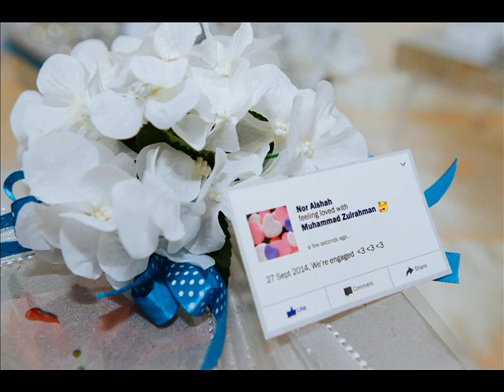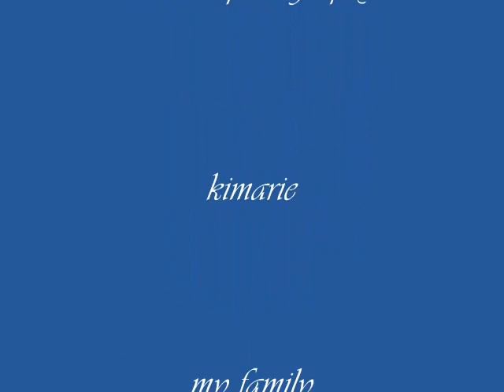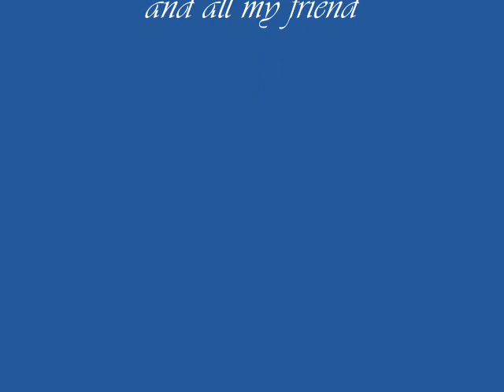Pertunangan AMAN & ECAH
Engagement Day
Facebook Theme
27 Sept 2014
Ecah & Aman